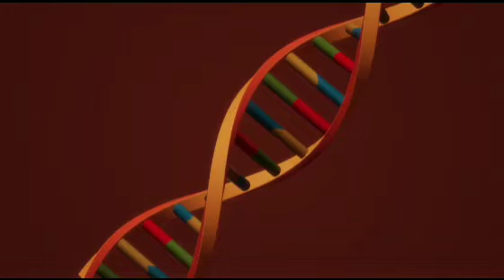How DNA Looks - 3d Animation - Animated DNA - Gene Genetics Animation Video - Copyright Free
How DNA Looks Like 🧐💯 biology - Gene Genetics Animation Video
How DNA Looks Like 🧐💯  Gene Genetics Animation Video
How DNA Looks Like
Gene Genetics Animation Video
12 class biology practical paper 2022,
ap biology,
biology,
biology animated,
biology at ease,biology eoc,
biology focus area
biology mht cet,
biology review,
biology revision,
biology seminar,
biology teks,
biology videos,
botany biology,
gcse 9-1 biology,
human biology,
iit jam biology,
life processes class 10 science biology,
neet biology,
plus two biology,
quantum biology,
shomu biology,
what is biology
nucleolus
DNA (chromosomes)
ribosomes
mitochondria
cytoskeleton
cytoplasm
microtubules
proteins
chloroplasts
chlorophyll
cell walls
cell membrane
cilia
flagellae
nucleus medical media
biology
 High School (School Category)
nucleus
Cell Biology (Field Of Study)
 cell structure
Cell (Anatomical Structure)
human cell structure and function animation

copyright free
copyright free video download website
stock video

3d animation
3d animation free 3d animation tutorial
3d montage free fire
ai animation
animation
animation software
computer animation
copyright free animation cartoon video
copyright free animation cartoon video website
copyright free animation video
copyright free green screen cartoon
copyright free green screen cartoon video
free
free use 3d animation
free use animation
how to download copyright free animation video
ruok 3d animation

no copyright cartoon video

ai
ai animation
ai animation video maker
ai generated video
ai video